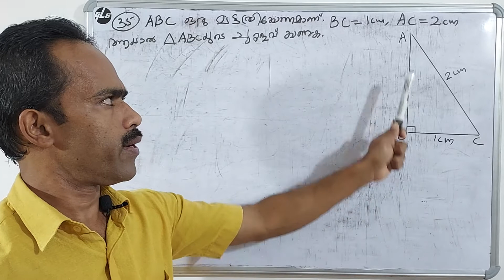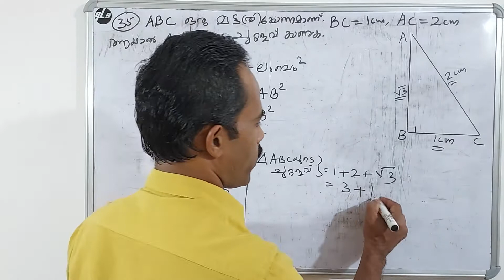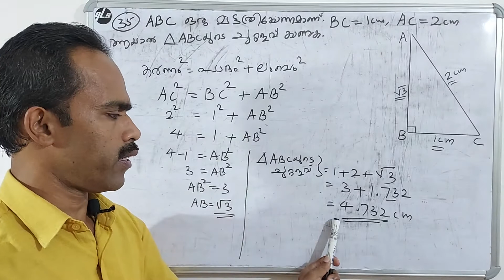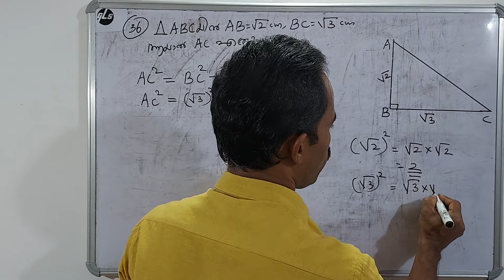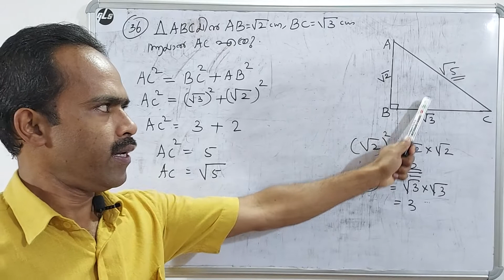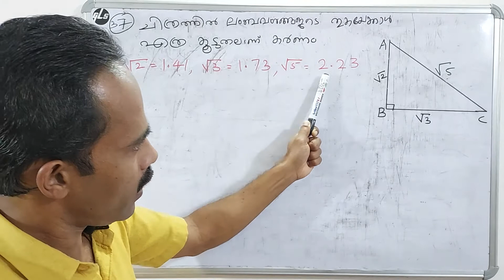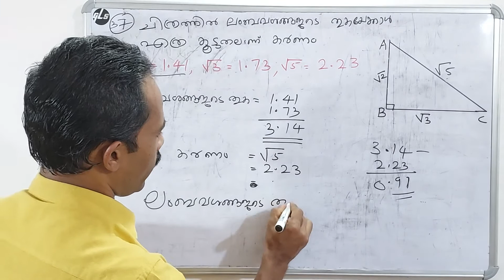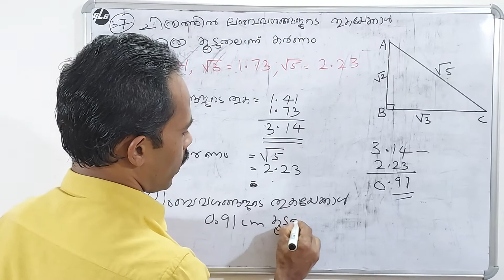9th Standard Mathematics class ♦️15♦️ പുതിയ സംഖ്യകൾ / New numbers part 2